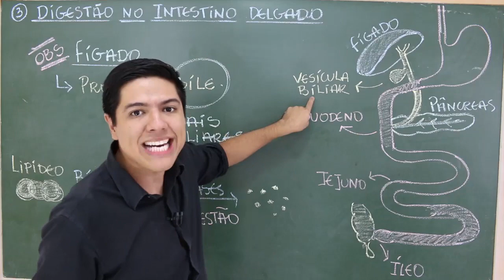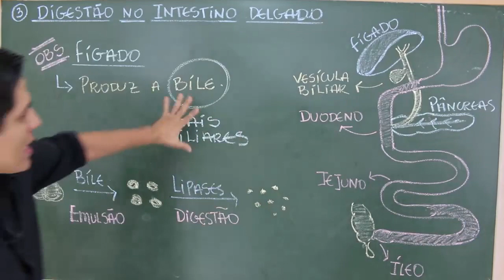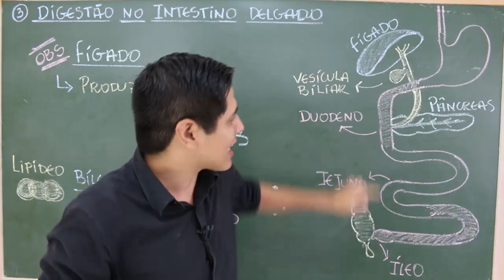Fígado na digestão - prof. Kennedy Ramos.